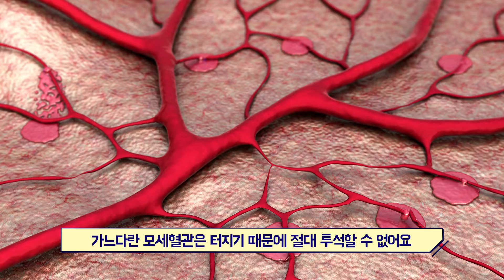주삿바늘만 봐도 느껴지는 신장 건강을 잘 지켜야 하는 이유!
올 해에 인터넷 커뮤니티에서 신장을 잘 지켜야 하는 이유라면서 떠돌던 짤이 있었습니다.

바로 신장투석 주삿바늘이라고 소개되는 엄청난 굵기의 바늘이였는데요,

신장투석을 위한 주삿바늘은 정말로 그렇게 엄청난 두께를 자랑할까요? 그렇다면, 일반 주삿바늘하고는 얼마나 차이가 날까요?

신장 건강을 지켜야 하는 이유부터 신장투석은 어떻게 진행되는지, 강동경희대학교병원 신장내과 김양균 교수님과 함께 알아보겠습니다.